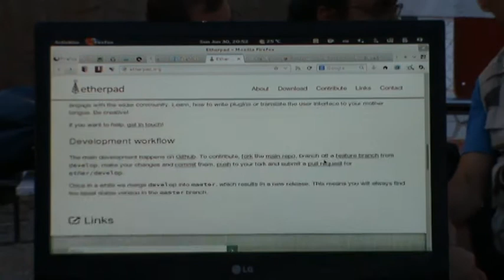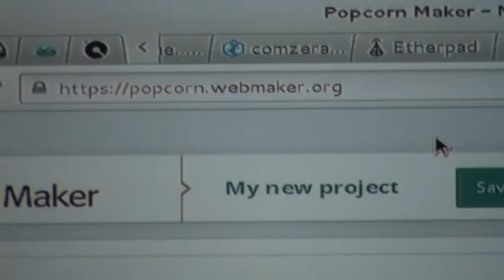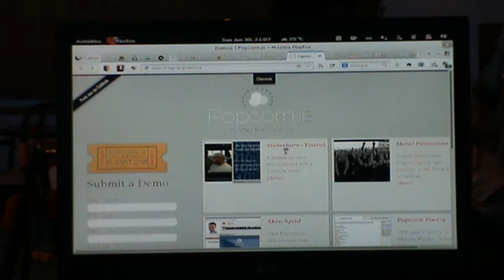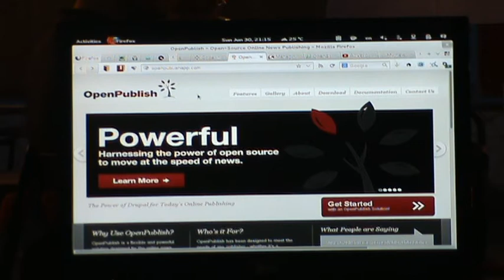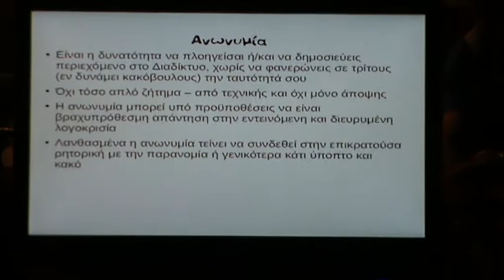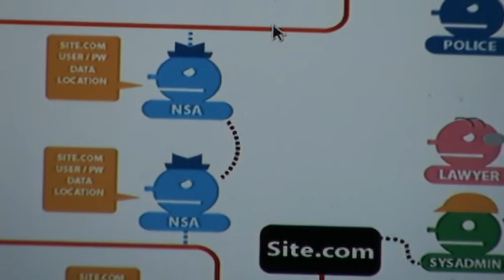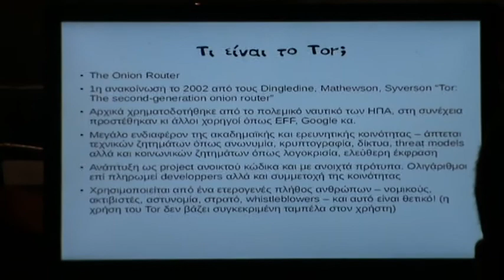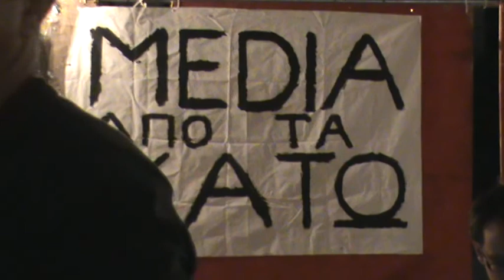Εργαλεία ανοιχτού λογισμικού για τη δημοσιογραφία των πολιτών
Workshop στο χώρο «Media από τα Κάτω» του 17ου Αντιρατσιστικού Φεστιβάλ